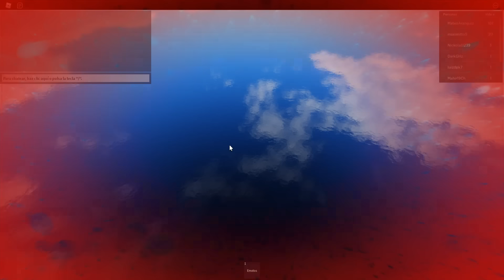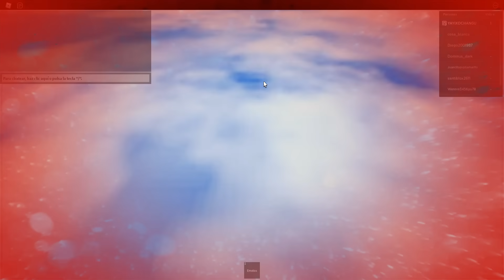Como Conseguir Muchos Rebirths Rapido en Mega Noob Simulator 🤯💪 y Ser PRO Roblox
Hola Chicos el dia de hoy jugamos roblox a Como Conseguir Muchos Rebirths Rapido en Mega Noob Simulator 🤯💪 y Ser PRO Roblox  dale like para mas juegos de roblox en español